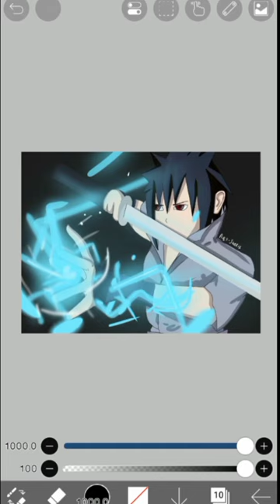Drawing Sasuke Uchiha from Naruto Shippuden ⚡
For @uchihasasunaru